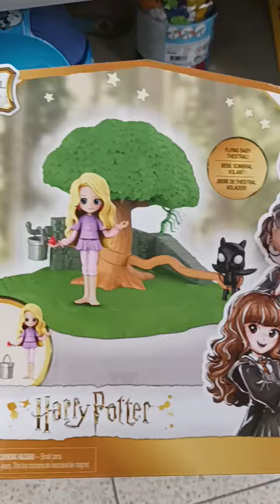Harry Potter en jouet chez action !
⬇️⬇️ TOUTES LES INFOS ICI CLIQUEZ POUR LES LIRE ⬇️⬇️

Quoi de neuf chez Action en jouet ? beaucoup de harrypotter en figurine et porte clé peluche , des hotwheels et il reste encore du ghosthbusters